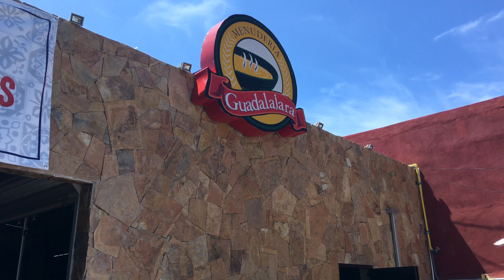SECRET San Diego Beach: Japanese Guy Explores 🇯🇵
Tomoya, an exchange student from Japan, wanted to spend his last days exploring some spots in San Diego and Tijuana. Join us as we take him on an adventure full of beaches, food, and great views!